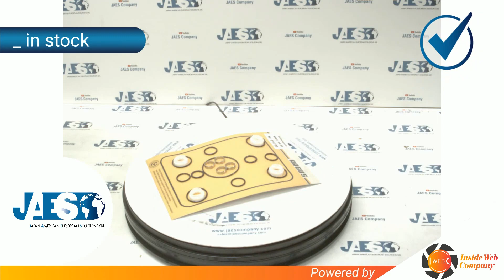ARGUS 016720 (INSTOCK) VALVE SEAL KIT - KIT DI GUARNIZIONI DI TENUTA VALVOLA - KIT JUNTA VALVULA